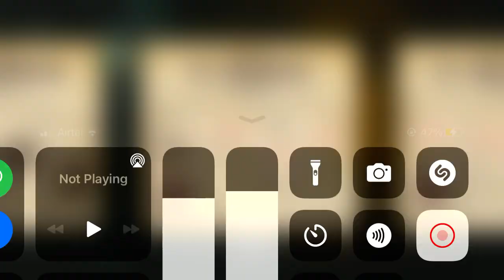Leo’s fortune Act-2 complete